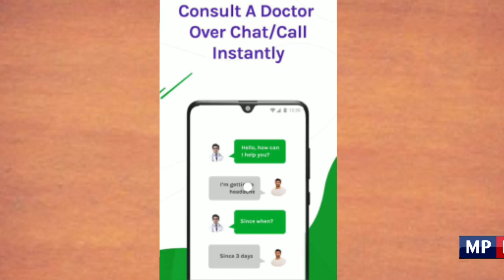गोवा ने कैसे दी कोरोना वायरस को मात| कोरोना मुक्त हुआ गोवा| Goa first state to become Covid19 free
कोरोना वायरस जहां धीरे-धीरे पूरे भारत में अपने पैर पसार रहा है, वहीं गोवा जैसा राज्य रविवार को इस वायरस से पूरी तरह उबर आया और अब आधिकारिक रूप से कोरोना मुक्त हो चुका है। राज्य के सातों मरीज पूरी तरह ठीक होकर अस्पताल से डिस्चार्ज हो चुके हैं और यहां 3 अप्रैल के बाद से कोरोना का कोई मामला सामने भी नहीं आया है। यह उपलब्धि इसलिए भी बड़ी है क्योंकि राज्य में विदेशी टूरिस्ट्स का फुटफॉल बहुत ज्यादा रहता है और पड़ोसी राज्य महाराष्ट्र कोरोना से देश में सबसे ज्यादा प्रभावित है। आखिर गोवा में यह कैसे संभव हुआ और कैसे उन्होंने मरीजों के आंकड़े को बढ़ने नहीं दिया, इन्हीं सब बातों को लेकर जब हमारे चैनल mplive ने विश्लेषण किया तो गोवा के स्वास्थ्य मंत्री विश्वजीत राणे का महत्वपूर्ण बयान सामने आया। अब हम आपको बताते है कि राणे के अनुसार वो क्या कदम थे जो गोआ सरकार ने उठाये जिसका परिणाम अविश्वसनीय तो है ही साथ मे पुरे देश के लिए रोल मॉडल भी है।

Goa declared coronavirus free, with no new cases.

for latest and intresting news in hindi and english. We've collected the best videos and are ready to serve them up to you.

mplive.co.in is 7 years old hindi and english news digital platform that work as a reflection of the society. It helps in bridging the gap between the users and the current happenings in the society all around the world. If you are interested in watching hindi or english news then please watch our YouTube channel and Visit our news portal that will definately help you in giving infotainment. Let us know what your favorite was in the comments.